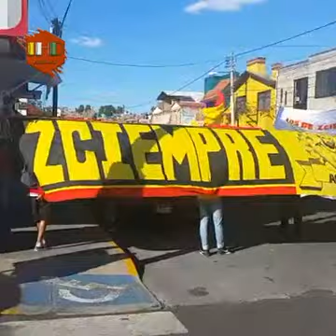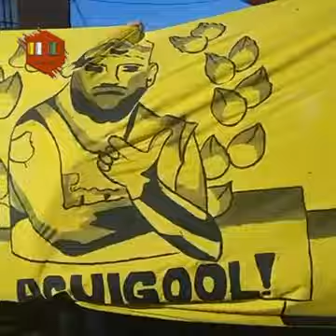💥 Recuerdan al barrista Canario, "Aguigol", a 8 años de su fallecimiento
💥 Ocho días después del fallecimiento del buen amigo, "Aguigol", los integrantes de la barra Locura 81 realizaban una caravana de la Colonia Vasco de Quiroga al estadio Morelos 🏟️ en su memoria en el 2016. Se le recuerda ocho años después.